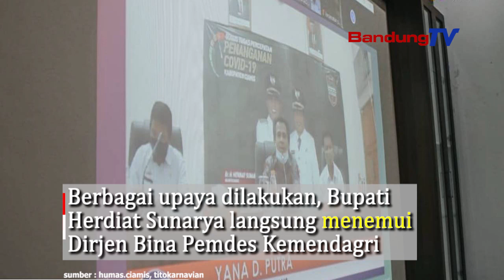Pemkab Ciamis Batal Laksanakan Pilkades Serentak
Pilkades di Kab. Ciamis seharusnya dilaksanakan pada 15 Agustus 2020. Saat ini tahapan Pilkades di Ciamis telah sampai pada tahap kampanye calon dan sudah pada masa tenang. Namun Pilkades serentak di Ciamis ditunda lagi pasca dikeluarkannya surat edaran Menteri Dalam Negeri.
Mendagri memutuskan untuk menunda pelaksanaan Pilkades sampai Pilkada usai.